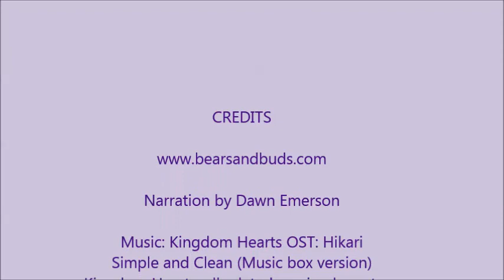URSA Awards Competition 2014 Winners!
the original online teddy bear magazine, where teddy bear and soft sculpture artists worldwide compete for the prestigious URSA Major-Best Overall Award, ribbons, gifts and the front cover of the digital magazine.